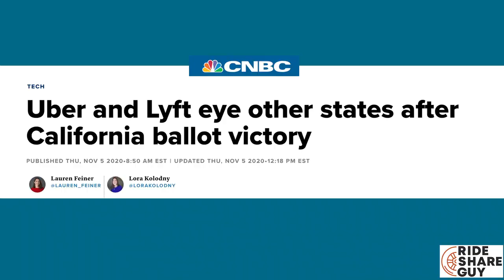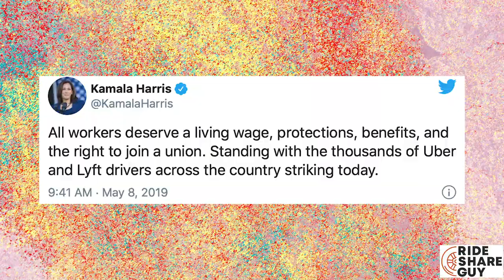Senator Kamala Harris & Family On Different Sides of Prop 22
Welcome back to this week in Rideshare and Food Delivery News!
Here are this week’s headlines:

- Dasher's scheme to steal food

- Uber and Lyft eye other states after California ballot victory

- Kamala Harris’ brother-in-law is the public face of Uber’s fight with labor. It’s awkward

- Instacart adds SNAP

Contact Cecily  @Drive Girl Drive  or on Facebook.com/drivegirldrive